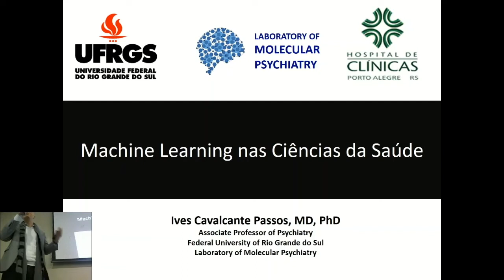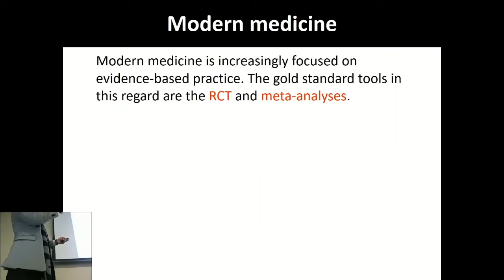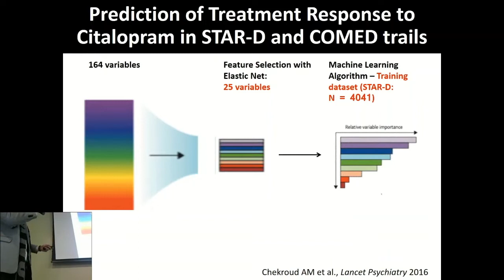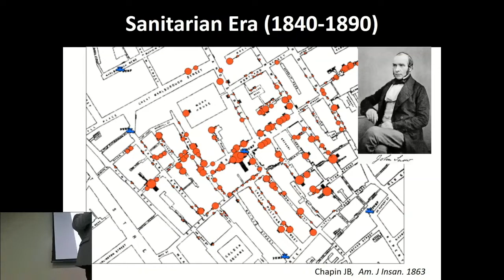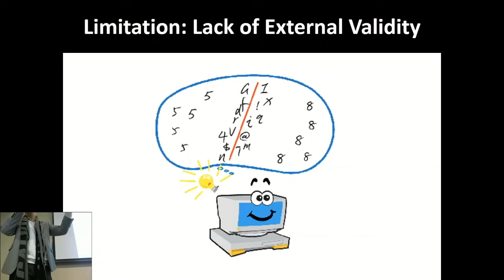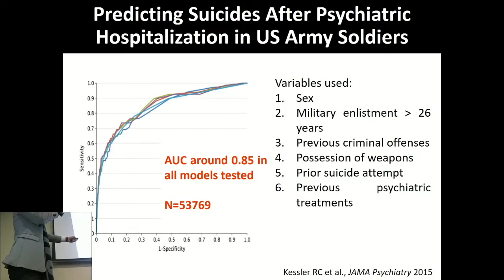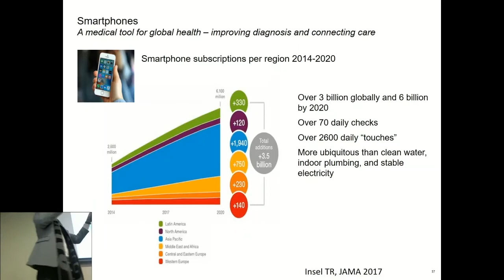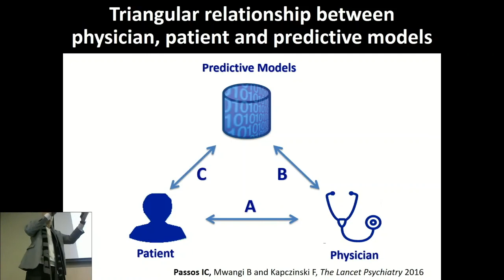Machine Learning nas Ciências da Saúde - Professor Ives Cavalcante Passos, MD, PhD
RESUMO: A análise de big data, sobretudo com algoritmos de machine learning, está ganhando força na pesquisa nas ciências da saúde e pode fornecer modelos preditivos tanto para a prática clínica quanto para os sistemas de saúde pública. Em comparação com os métodos estatísticos tradicionais que fornecem resultados de nível de grupo, os algoritmos de machine learning permitem previsões e estratificação dos resultados clínicos no nível individual. Nessa aula, destacaremos as principais utilizações desses algoritmos em relação aos desfechos clínicos.